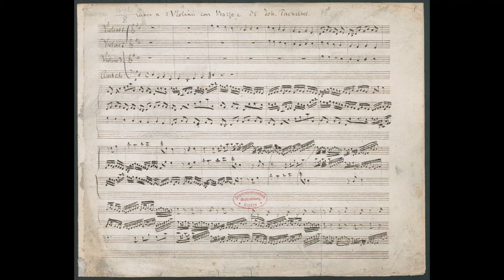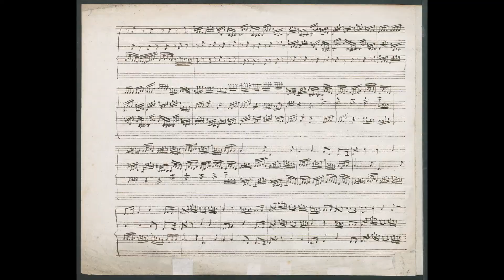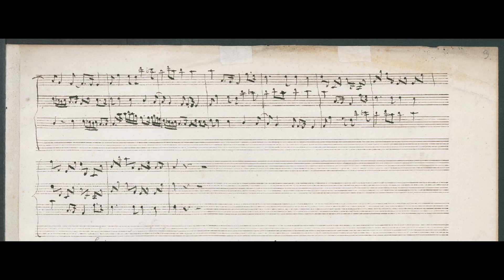Pachelbel - Canon in D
My recording of this very well-known piece